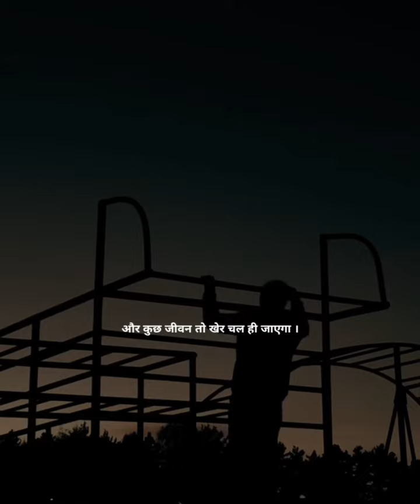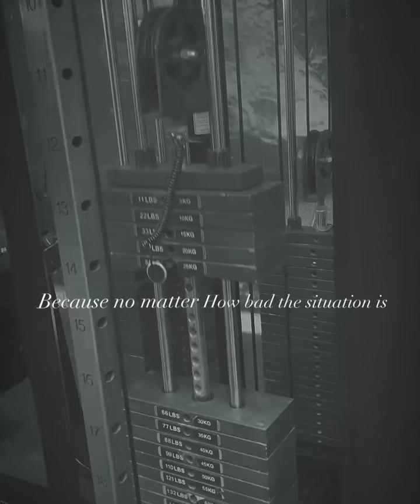Koi Kisi ka NAHI hota. 🥺❤️‍🔥❤️‍🩹_gym _gymmotivation _bodybuilding _bodybuilder _reelsindia _body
gym trending short,
gym trending video,
bodybuilding motivation, short video,
gym bodybuilder,
gym motivation short,
new motivational short video,
bodybuilding motivation india,
lower chest workout at gym,
fitness short video,
new bodybuilder short video,
fitness vlog